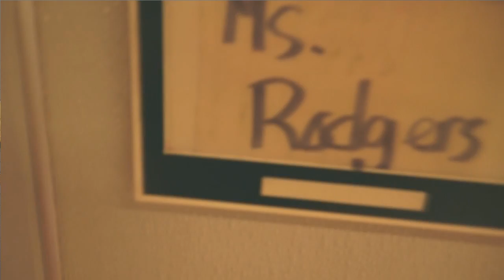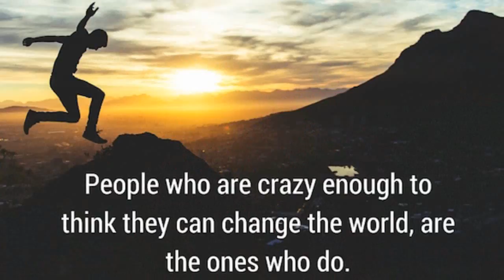February 24 2017